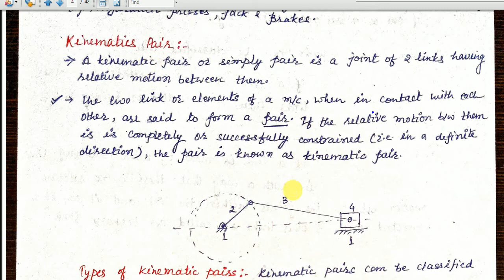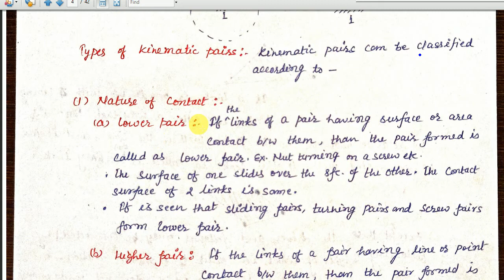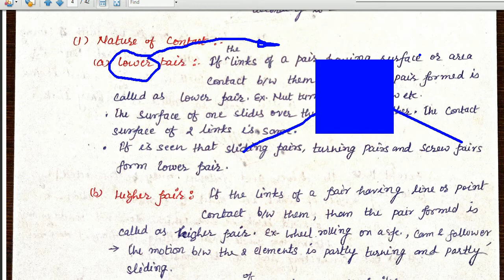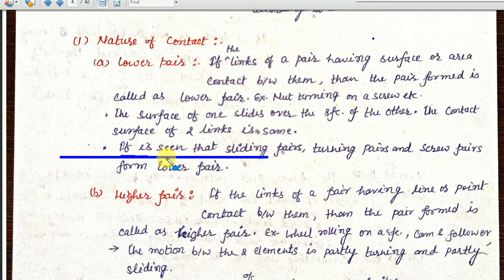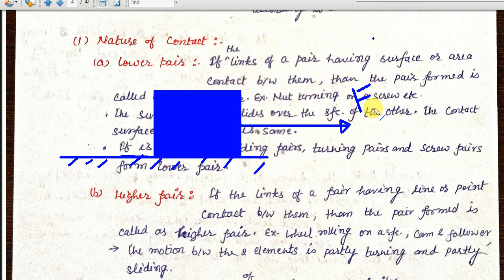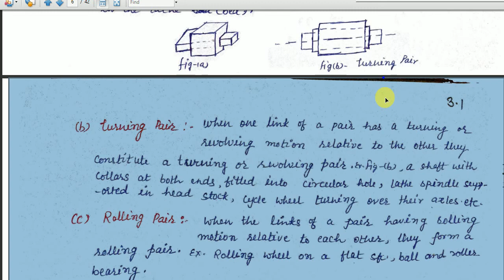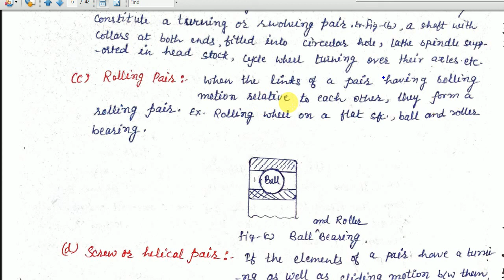TOM 1 II Lecture 4 II KINEMATIC PAIR AND ITS TYPES II JYOTIKRISHH STUDY ONLINE II KK SIR